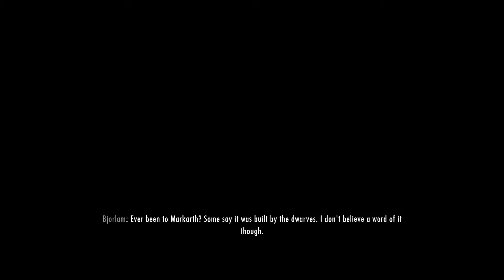Basement Quality Quest - Skyrim (Part 9)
Pat and Nathan are three days from retirement.

Mommy will be screaming through the universe on a nightmare journey with no destination